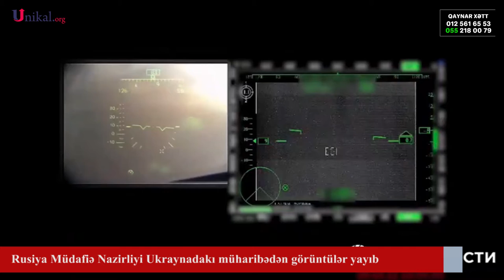Rusiya Kiyevi Belə Bombalayır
Rusiya MN Ukraynadakı müharibədən görüntülər yayıb